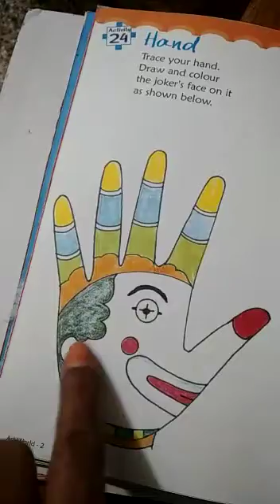Craft (Elephant Origami)